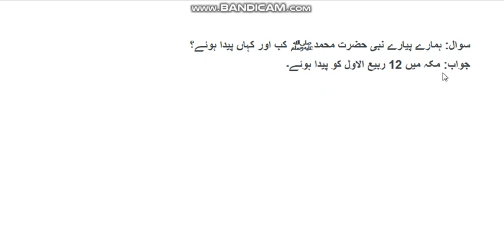Class Prep Islamiyat Ch Hmary pyary Nabi SAW Q#2